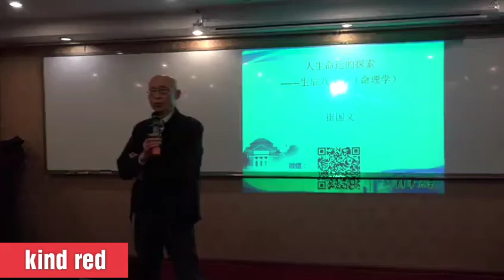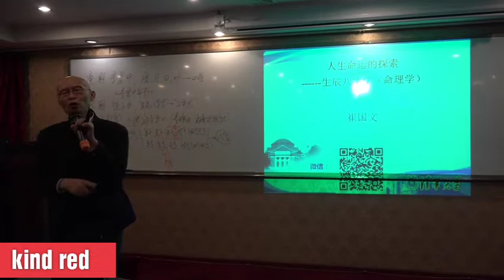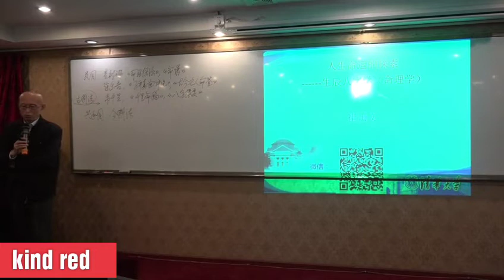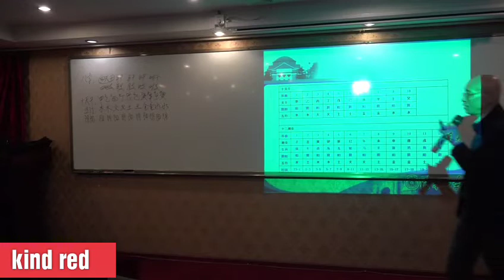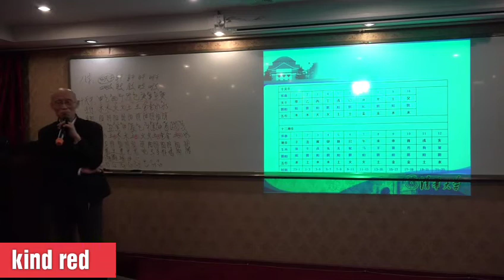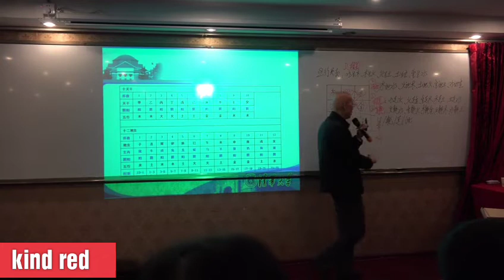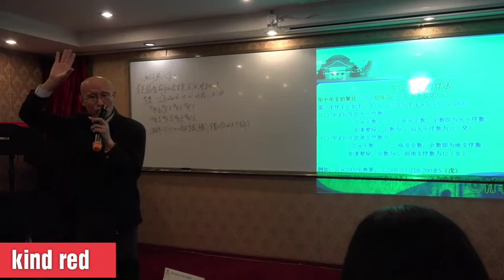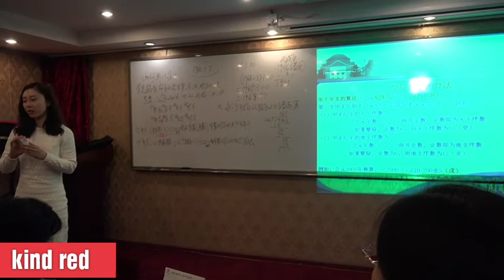10月八字课程1